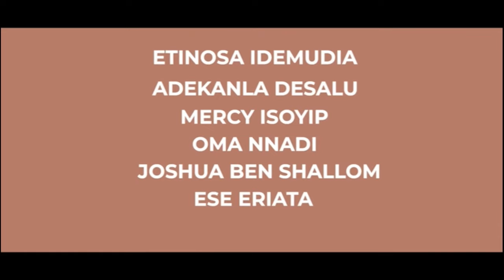(official trailer) UNUSUAL ARRANGEMENT - DEZA THE GREAT, ETINOSA IDEMUDIA, ESE ERIATA, MERCY ISOYIP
UNDERSTANDING WIFE (Unusual Arrangement) drops 1st October 8pm Nigerian time

There is something unusual about this Marriage. Devout Christian wife and mother Elizabeth must protect her rich, worldly adulterous husband from daughters of Jezebel by any means possible. Will she succeed?

Starring
Deza The Great AS Obi
Etinosa Idemudia AS Elizabeth
Mercy Isoyip AS Mercedes
Ese Eriata AS Barbara